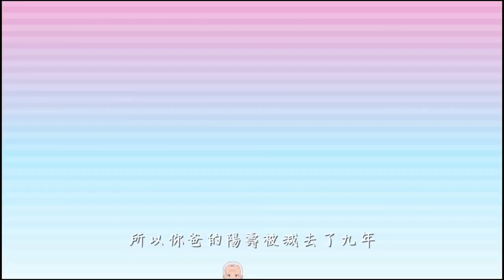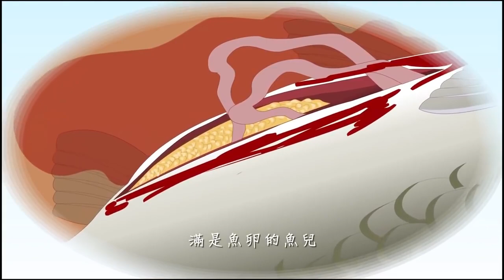581【愛護生命的故事】殺生宴席罪業深